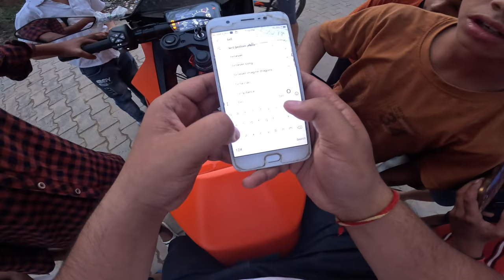New Bike Nearly Crashed 😱😡 | Friend Reaction | Vlog 2 !!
Hey Guys Welcome !! . Hope you guys gonna enjoy the video !! Altho its my 2nd vlog and i have to improve myself as well. Make sure to give me your advise if you think i can improve it.

My Gears :-
GoPro 11 Black
256Gb Sanddisk Extreme
Hiffin G9-4 Protective Case for GoPro
Maono AU-400 Mic
Action Pro Helmet Chin Mount
Go Pro Mic Adapter